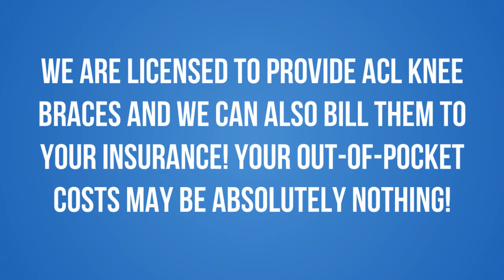ACL KNEE BRACES CHICAGO HEIGHTS, IL